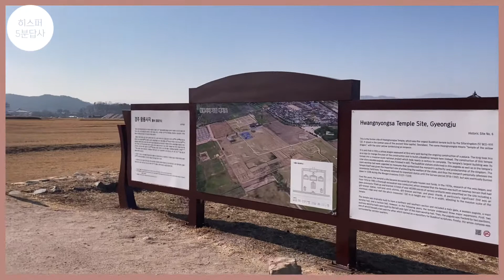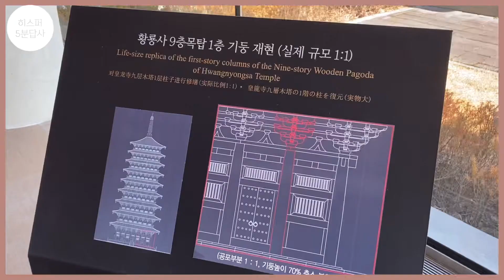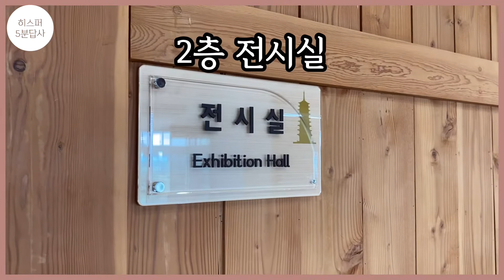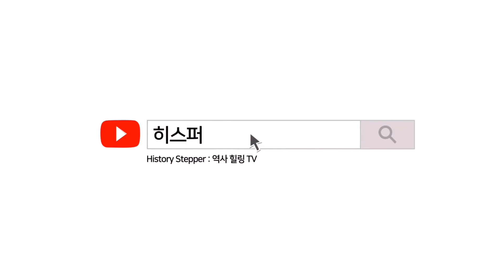히스퍼 5분답사) 황룡사지/경주/역사/여행/브이로그/답사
경주의 황룡사지를 답사 다녀왔어요 ^^
황룡사지의 모습과 황룡사9층 목탑에 대해 알아봅시다!